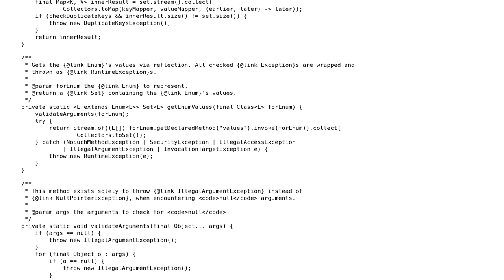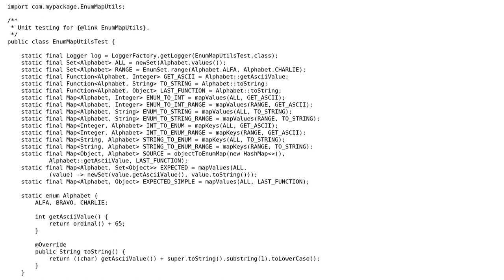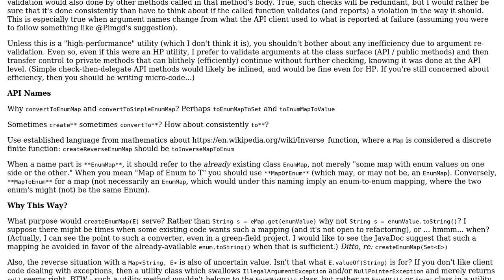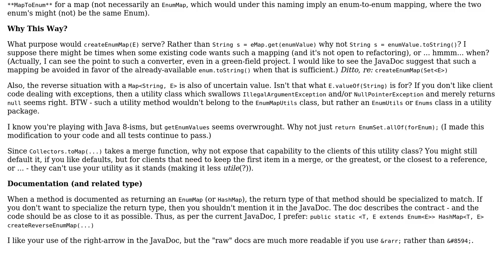Code Review: Too much fun with EnumMap-related features and lambdas? (2 Solutions!!)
Code Review: Too much fun with EnumMap-related features and lambdas?

With thanks & praise to God, and with thanks to the many people who have made this project possible! | Content (except music & images) licensed under CC BY-SA | Music | Images & others | With thanks to user Stevel user Pimgd user h.j.k. and the Stack Exchange Network Trademarks are property of their respective owners. You are responsible for your own actions.